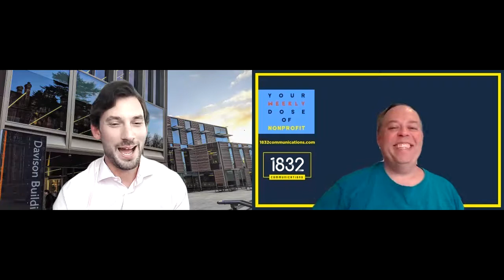The Face Behind The Logo with Greg Leurs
What's it like to manage and post content for a nonprofit, such as a prestigious institution in London? Greg Leurs is a member of the team who manage the social media content for the Royal Holloway Library at the University of London. Their content is smart, engaging, funny and creative. How do they do it? In this episode Greg discusses

- the pressure of being the face behind the logo
- tips for preparing content for a brand that engages followers
- the importance of setting up guidelines, policies, calendars
- building a content strategy and showing personality
- how to deal with mistakes and
- how to deal with negative comments/responses.